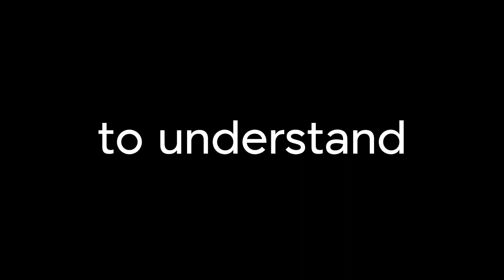Year in Review 2023 | Talkwalker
Talkwalker analyzed over 117.5 billion social media conversations to find the most loved, most watched, and most seen posts, stories, and brands of 2023.

As 2023 draws to a close, we wish all our colleagues, partners, clients and our wider community a wonderful end to the year.

We can’t wait to see what opportunities 2024 will bring and look forward to working with you.

CRYPTO

Crypto continued to be a popular topic with 1.1B mentions throughout the year. The potential wins are driving more conversations, as people search for new opportunities and tips,

This led to one crypto brand being the most mentioned in 2023: Coinbase.

MUSIC

Music has been a popular topic in 2023. K-Pop has been a large driver of this, with mentions up 68% from January to November 2023.

BTS was a huge part of this. With the band mentioned online 337.2M times in 2023.

While Taylor Swift has had a career-defining year. Recently named Time's Person of the Year, she also created the most reposted English Tweet of 2023.

FAMILY

Social media is not just the land of celebrity influencers. Genuine human stories focused on real lives, challenges, and wins strongly resonate.

There were 426.3M mentions of family/families in 2023.

Include cute babies in the mix, and you have a formula for virality and video views. Include 3 - even better.

And much more on Talkwalker.com